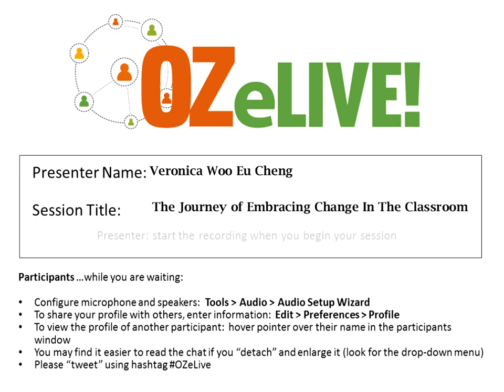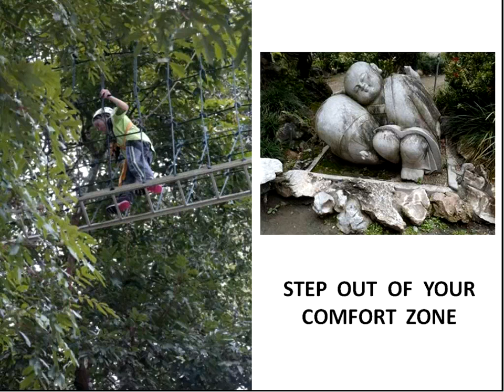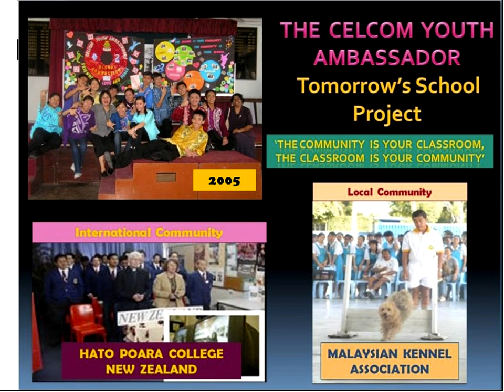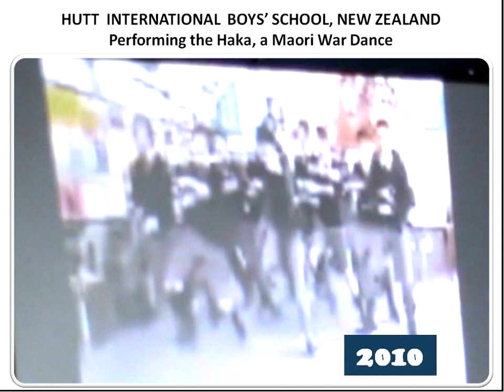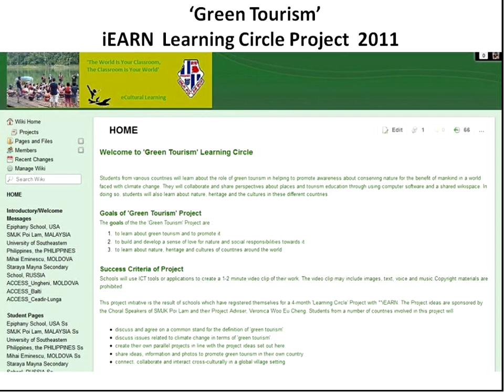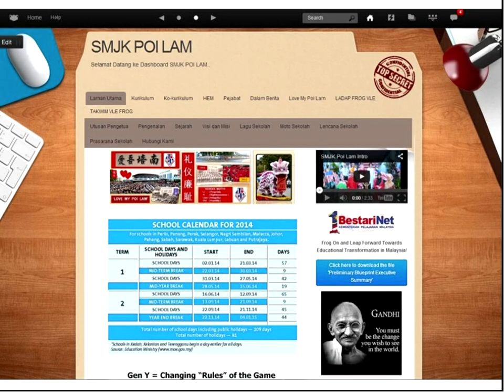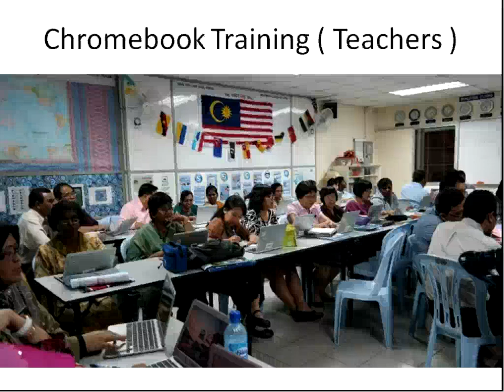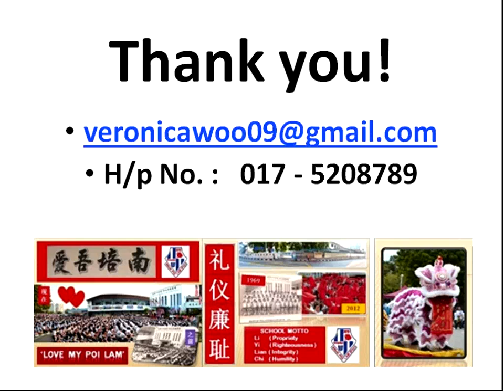The Journey of Embracing Change In The Classroom OZeLIVE Feb2014